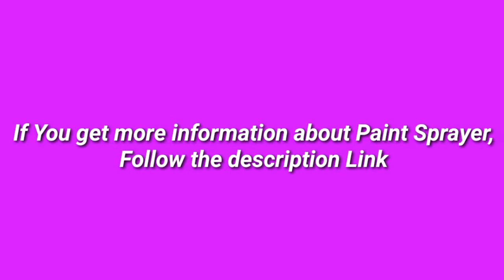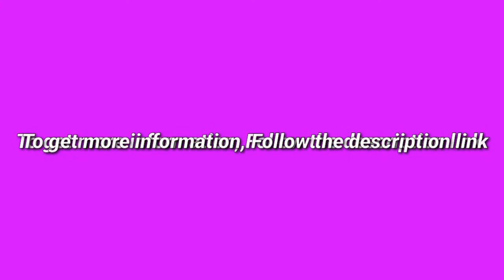5 Best Paint Sprayers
(Discount Available)

► links to the 5 Best Paint Sprayer We Listed in this video:

► Number 5
► Product Name- Wagner Spraytech 0529010 FLEXiO 590 Handheld HVLP Paint Sprayer, Sprays Unthinned Latex, Includes Two, iSpray Detail Finish Nozzle, Complete Adjustability for All Needs

► Number 4
► product name- Graco Magnum 257025 Project Painter Plus Paint Sprayer

►Number 3
► product Name- AOBEN Paint Sprayer, 550 Watt High Power HVLP Spray Gun, with 3 Spray Patterns, 4 Nozzle Sizes, Adjustable Valve Knob, Easy-to-Use Electric Paint Gun for Home with a Mask

►Number 2
► product name- Paint Sprayer, NEU MASTER 600 Watt High Power HVLP Home Electric Paint Spray Gun with 3 Spray Patterns and Adjustable Valve Knob for Painting Ceiling, Fence, Cabinets

►Number 1
► product name- Delxo 1000ml Paint Sprayer 650W High Power HVLP Paint Sprayer,Even Spray,No Leaking,Good Cooling Portable Design Perfect for Beginner DIY Painting Fences,Walls,Floor and Furnitures 3 Copper Nozzle

I try my best PaintSprayer of amazon mentioned in this video...

There are 5 Best Paint Sprayer of Amazon. if You would like to know about any products details follow the description link.